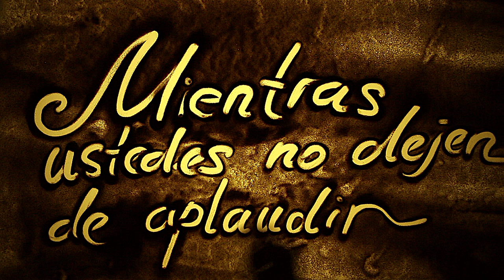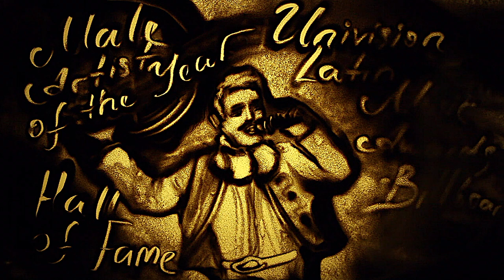Sand Art Tribute to Vicente Fernandez | Mientras Ustedes No Dejen De Aplaudir | by Kseniya Simonova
This sand story is a music video for band Gonzallo Arruza singing tribute song to the famous ranchero singer Vicente Fernandez.
Vicente "Chente" Fernández Gómez (born 17 February 1940) is a Mexican retired singer, actor, and film producer. Nicknamed "El Rey de la Música Ranchera" (The King of Ranchera Music), Fernández started his career singing for tips on the street, and has since become a cultural icon, recording more than 50 albums and contributing to more than 30 films. His repertoire consists of rancheras and other Mexican classics. He is accompanied live by a mariachi group, but he is not technically a mariachi musician, as he only sings live. Vicente's fame rose after the death of Javier Solís (El Rey del Bolero Ranchero).

Fernández's work has earned him three Grammy Awards, eight Latin Grammy Awards, fourteen Lo Nuestro Awards, and a star on the Hollywood Walk of Fame. He has sold over 50 million copies worldwide, making him one of the best-selling regional Mexican artists of all time. In 2016, Fernández retired from performing live, although he continues to record and publish music.